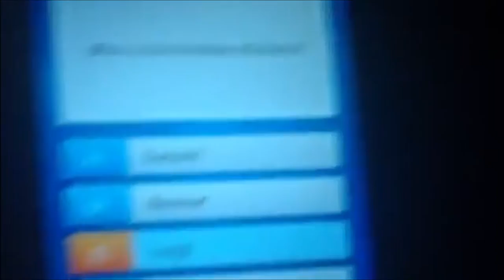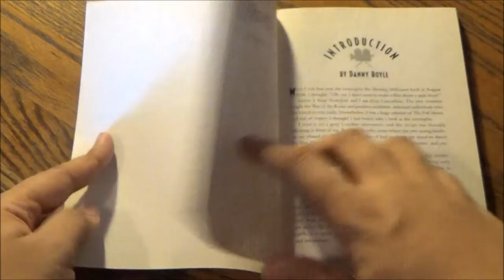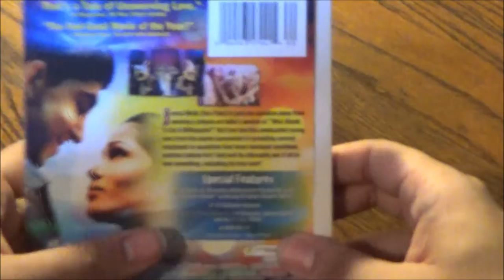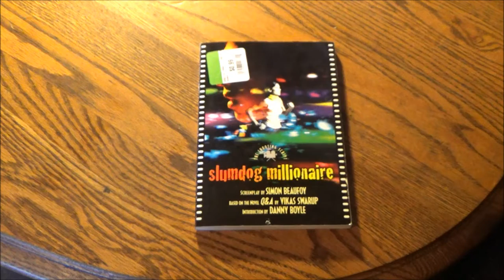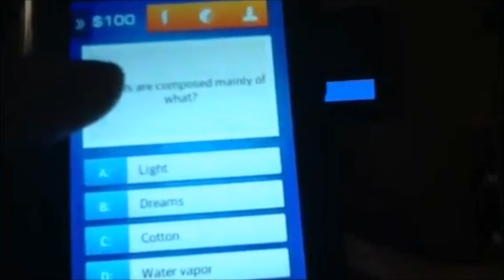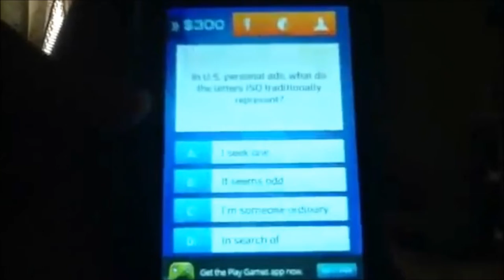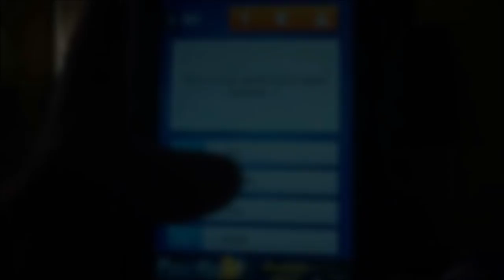A Next Level Let's Play - Slumdog Millionaire: The Shooting Script by Simon Beaufoy (OTTO 6)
The iconic game show Who Wants To Be A Millionaire originated in Great Britain, and took off around the world after ABC here in the US adopted it with the late, great Regis Philbin among other fine hosts and a slew of equally iconic contestants. One of those contestants have also etched his name in the record books, and might end up being booked in the process... to JAIL. All the while losing the love of his life and the chance to win one million Indian dollars.

That's the basis of the Oscar-winning Slumdog Millionaire and its Oscar-winning script, highlighted in this review. Also on TheRomeroRoundup, David tries his hand at being a faux Millionaire from the safety of his own home.

The Thrift Store Rundown is once again bringing the Academy Awards home on a budget with another diverse and world-class lineup of items and reviews all centered around Hollywood's most golden night. From alternative Oscar-worthy films and soundtracks to Hollywood style to Tinseltown cuisine, this series is the hallmark of TSR's commitment to do secondhand shopping with a touch of that signature timeless glamour.

Join us as we embark on our sixth annual adventure into painting Hollywood and Highland Boulevard red without spending a lot of green; make sure to subscribe and click the bell so you know when it's time to make it a golden day.